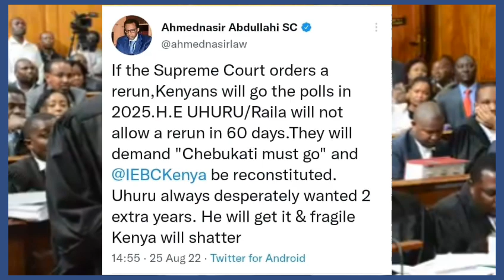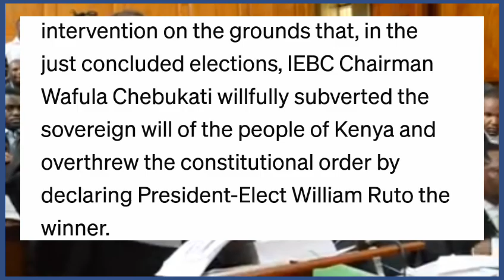"Kenya Will Go To Polls 2025 If Supreme Court Orders A rerun" Senior Council Ahmednasir